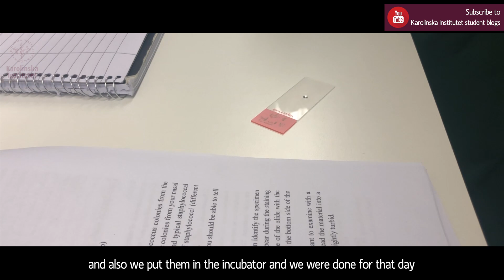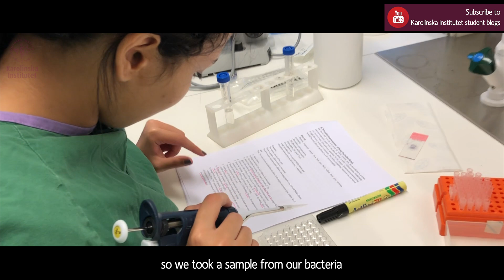What does a normal course lab look like at KI?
Here we look at Mariam's lab experience at Karolinska Institutet, and they talk about the antibiotic resistance.